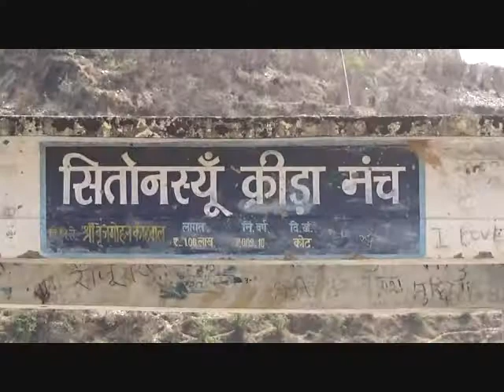Pauri can become number one destination in northern India for Hang Gliding...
पौड़ी में एक बार फिर से साहसिक पर्यटन गतिविधि हैंगग्लाइडिंग को विकसित करने के प्रयास...

पौड़ी में साहसिक पर्यटन के लोकप्रिय खेल हैंग ग्लाइडिंग की शुरुवात 1996 में विदेशों में प्रशिक्षित स्थानीय पर्यटन कारोबारी मनीष जोशी ने पौड़ी -कोटद्वार राष्ट्रीय राजमार्ग पर घोड़ीखाल के निकट स्वयं अपने संसाधनों से कर दी थी,लेकिन तब से अब तक सरकारी स्तर से लाखों खर्च होने के बावजूद इस साहसिक खेल को विकसित कर पौड़ी में पर्यटकों की आवाजाही बढ़ाने के प्रयास धरातल पर परवान चढ़ते नहीं दिखाई देते,वर्तमान में पर्यटन विभाग पौड़ी के कोट ब्लॉक और अन्य स्थानों में हैंग ग्लाइडिंग का सर्वे कर एक बार फिर इस साहसिक खेल को विकसित करने की बात कह रहा है ,साहसिक पर्यटन अधिकारी के.ए. नेगी ने बताया कि जल्द साहसिक खेल उपकरणों की खेप भी पौड़ी पहुंचना प्रस्तावित है ,लेकिन उधर पर्यटन कारोबारियों में शंका बनी हुयी है, कि क्या उनका सहयोग लेते हुए वाकई ये प्रयास फलीभूत होंगे ? इस अवसर पर कोट क्षेत्र के ब्लॉक प्रमुख सुनील लिंगवाल, जो व्यक्तिगत रूप से लम्बे समय से खेल और सांस्कृतिक गतिविधियों से पर्यटकों को रिझा कर इलाक़े में रोजगार पैदा करने हेतु प्रयासरत हैं, ने भी हैंग ग्लाइडिंग और अन्य पर्यटन गतिविधियों को विकसित करने में क्षेत्रीय जनता का भरपूर सहयोग देने का आश्वासन दिया है,आपको बता दें कि उत्तराखण्ड के पौड़ी और पिथौरागढ़ में इस साहसिक खेल को विकसित कर पर्यटकों को आकर्षित करने की प्रबल सम्भावनायें हैं...